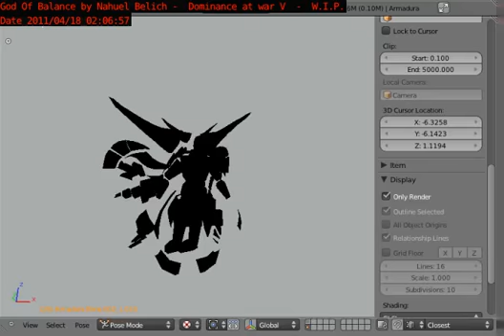God of Balance WIP Aprl-18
first structural model, just to check how 3d and silhouette are going